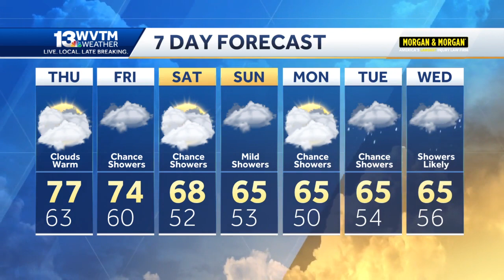Warm now, but colder after storms next week